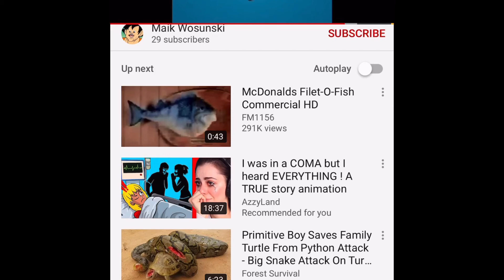Pizza Johns Day Of Reckoning